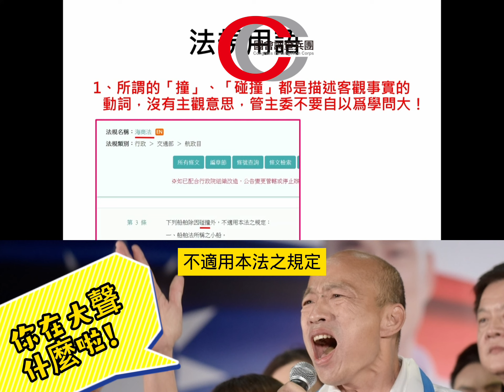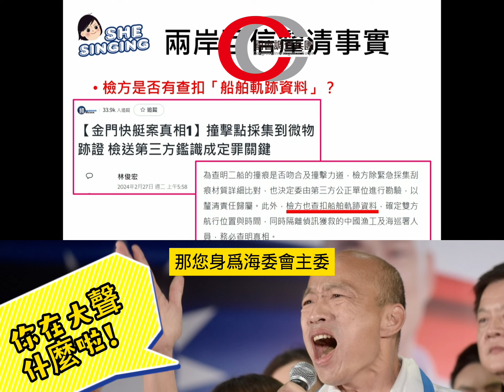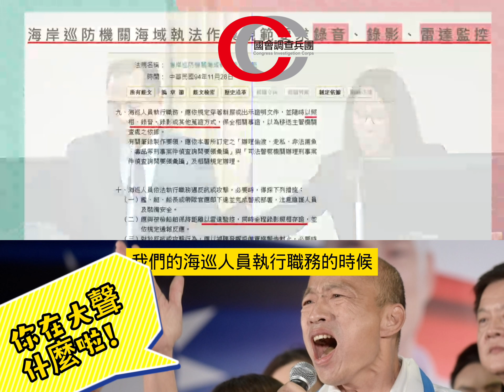韓國瑜都被吵到崩潰！你在大聲什麼啦～藍營堅持「碰撞漁船」要求跟家屬道歉～｜偵相 新聞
韓國瑜都被吵到崩潰！你在大聲什麼啦～藍營堅持「碰撞漁船」要求跟家屬道歉～